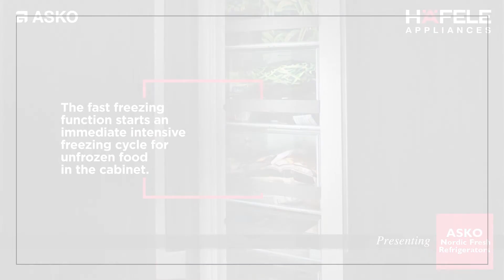ASKO Refrigerator by Hafele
ASKO Refrigerator meets today’s lifestyle and food storage needs with its advanced technology. Inspired by Nature, it combines robust construction with unique features and modern-day aesthetics. The refrigerator is designed to adapt to your lifestyle and to ensure the food is fresh for as long as possible. Loaded with smart features, the refrigerators offer luxury with functionality.